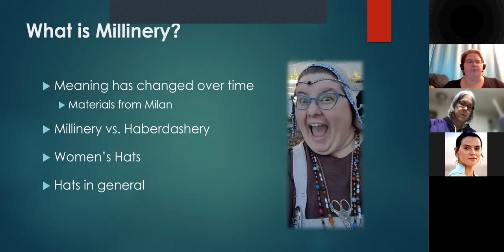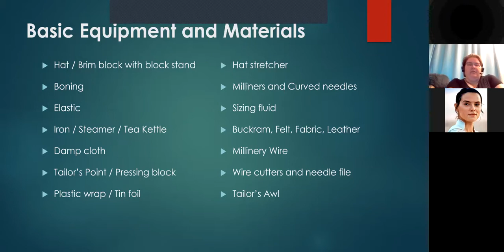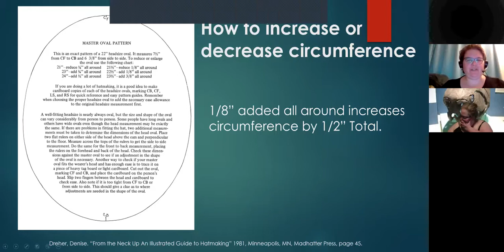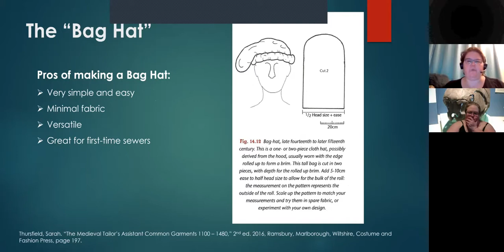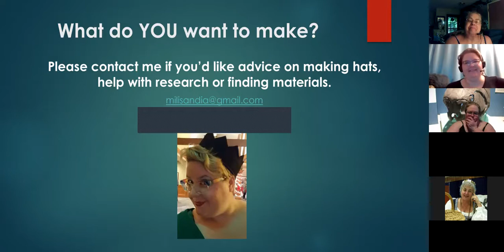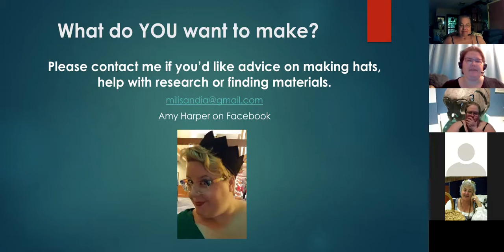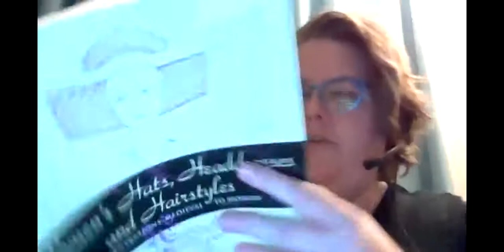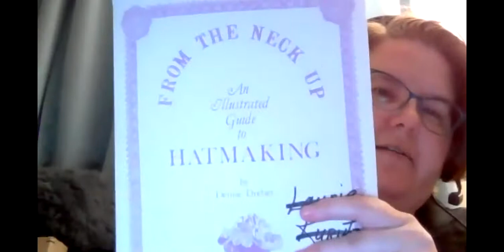A&S Hats 8-17-21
This class will focus on some of the basics of hat making and inspiration for making your own custom head wear. We will cover simple "bag"-style hats, coifs and bycockets. This will be the first in a series of millinery classes, so keep your head up for more opportunities to join in. Everyone is welcome!
YIS
Lady Milisandia filia Willelmi filii Roberti